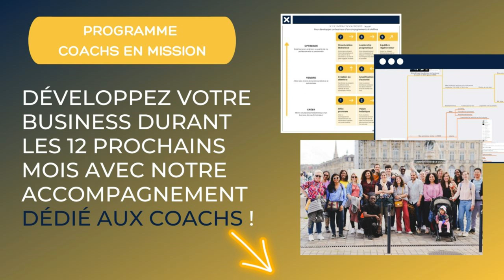Créativité, Expérience, Mindset : les 3 forces du coach, avec Oly Balza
💪 Découvre le parcours inspirant d’Oly Balza et plonge dans une histoire de transformation personnelle et professionnelle, du conseil en management au coaching, en passant par la découverte de sa propre singularité.

Aujourd'hui, Oly aide les futurs leaders, que ce soient des salariés en reconversion, des entrepreneurs ou des porteurs de projets, à trouver à leur tour leur propre singularité.

Au programme dans cette interview :
- Comment elle est tombée sur le coaching et pourquoi elle a décidé de se former.
- Les stratégies qu'elle a mises en place pour attirer de nouveaux clients.
- Ses trois conseils astucieux pour les coachs (avec un superbe clin d’oeil !).
- Pourquoi passer d’une identité de coach à celle d'entrepreneur.

🎉 Es-tu prêt à t'épanouir, à explorer ton identité, et à être un leader ? Découvre à travers cet échange comment cette approche unique peut changer ta vie et t'aider à te démarquer.